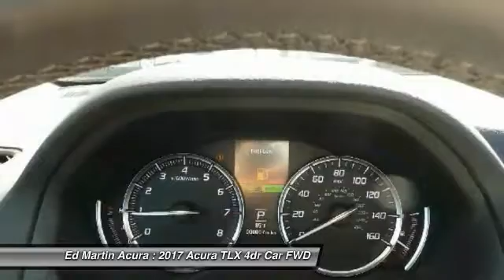2017 Acura TLX 3T01117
2017 ACURA TLX Indianapolis, IN
Stock# 3T01117

The Acura TLX features an ultra-stylish profile that has been shaped and trimmed to reduce drag, lift, turbulence, and rolling resistance. Weight has been reduced by using lighter tougher metals such as aluminum and ultra high strength steel. The 8-Speed 2.4L engine with 206hp with 182 lb-ft of torque has a Dual Clutch Transmission making upshifts and downshifts swift and seamless. Also available is a 9-Speed 3.5L V6 with 290hp and 267 lb-ft of torque featuring Variable Cylinder Management which lets the engine transition to three cylinders at cruising speeds enhancing fuel efficiency. Standard Precision All-Wheel Steer delivers unprecedented handling and is the first system that enables the rear wheels to adjust toe angles independently. Super Handling All-Wheel Drive is also available to direct engine power to match weight distribution. 10 stunning Jewel Eye LED headlights appear like gems in a jeweler's case and light up the night. The beauty continues inside with lit analog gauges and the On Demand Multi-Use Display touchscreen which controls audio and climate functions. The Audio System with a 15GB HDD media storage and 7 speakers allows functionality with multiple sources including USB, CD, Sirius XM, and Pandora. Also available is a 10 speaker premium system by ELS Studio. The Acura Navigation System uses hard drive data for ultra-fast response on the 8-inch screen and can display menus, maps and directions along with additional features such as Zagat restaurant reviews and real-time traffic. Acoustic noise-dampening foam introduced into the unibody provides vault-like silence. Available safety features include lane keeping assist, adaptive cruise control, blind spot warnings, and parking sensors.